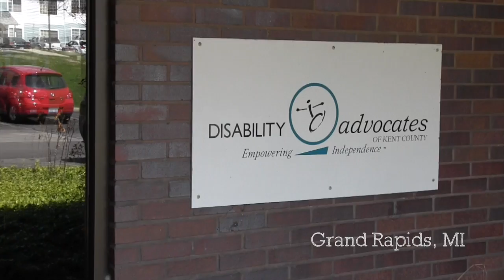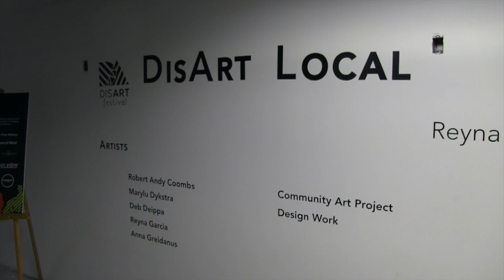DisArt Festival - Mental Health & The Arts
Marylu Dykstra, program director for Disability Advocates of Kent County, MI, talks about Disability Advocates' services, the role art can play in mental health therapy and the DisArt Festival: a multi-venue Disability Arts Festival scheduled for April 10-25, 2015 in Grand Rapids, Michigan. The DisArt Festival 2015 challenges audiences to reconsider the importance of community, identity, and difference.